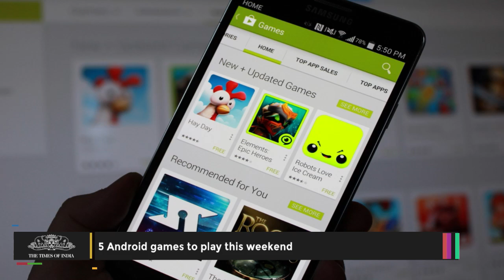5 Android Games to Play This Weekend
It's Almost weekend.  How about picking up some interesting games to play? Here are 5 Android Games to Play This Weekend.